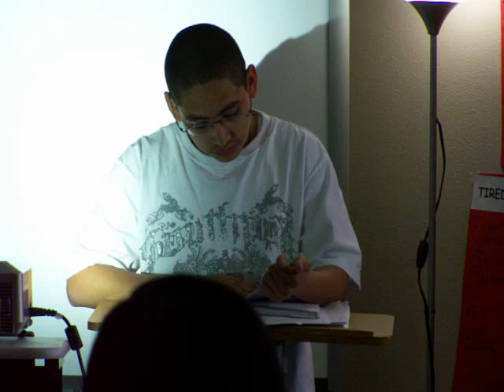100 1586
E.H. Reading his slam poem based on Native American Voices.
I am so proud!